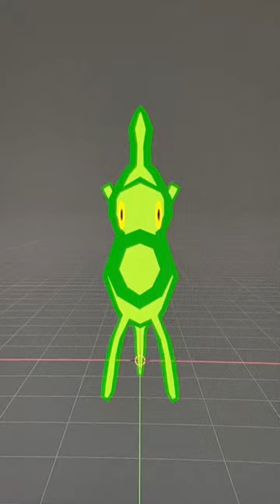ended my work day with a quick weedy sea dragon model! :D